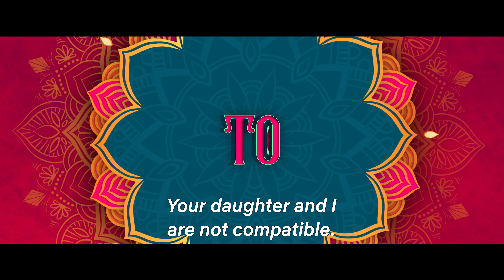Ginny weds sunny | official trailer | yami gautam